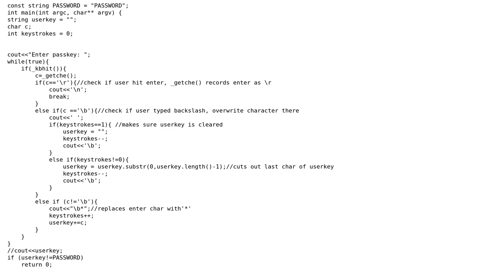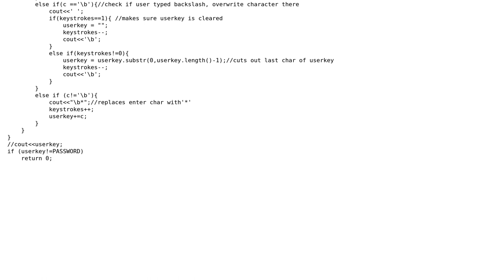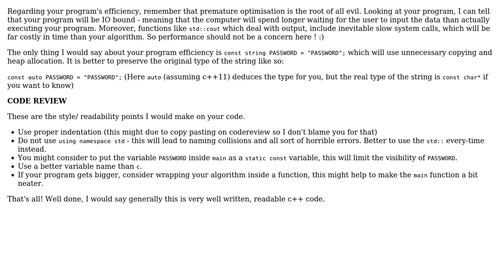Code Review: How can I make this C++ code to obtain passwords more efficient?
With thanks & praise to God, and with thanks to the many people who have made this project possible! | Content (except music & images) licensed under CC BY-SA | Music | Images & others | With thanks to user SomeProgrammer user greybeard user GGrylls and the Stack Exchange Network Trademarks are property of their respective owners. You are responsible for your own actions.